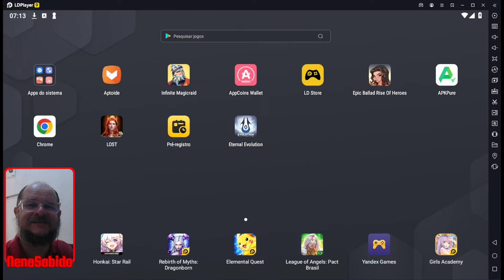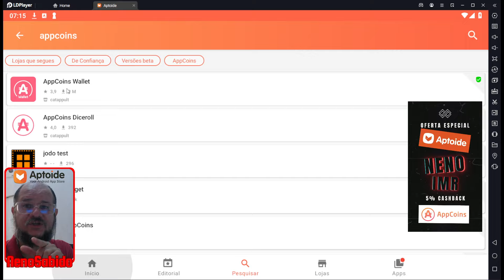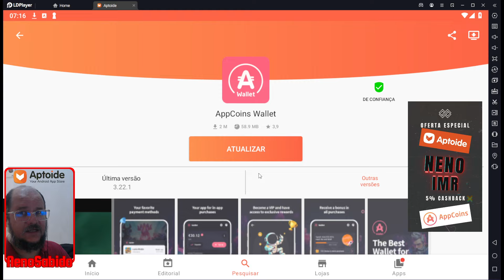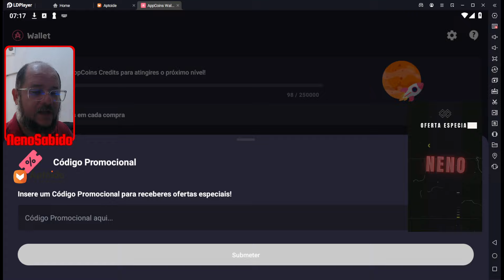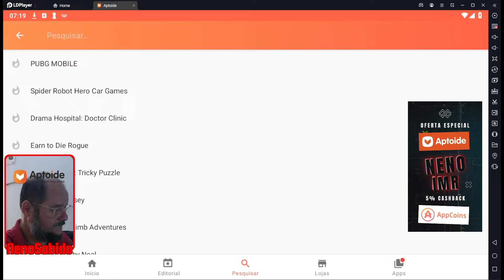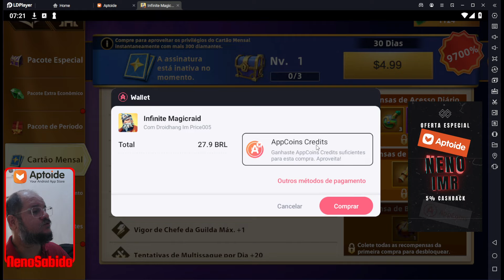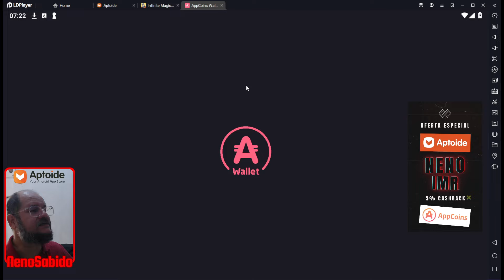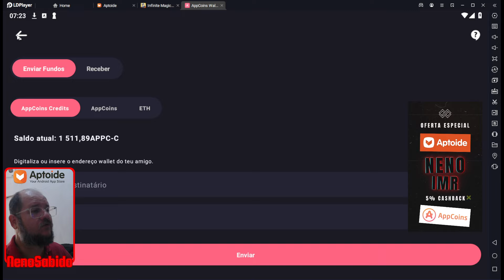Como comprar com vantagens no IMR? Parceria Aptoide!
Fala, galera! Com a chegada do verão, temos muitos eventos incríveis e recompensas exclusivas para aproveitar.

O que você encontrará neste vídeo:
Eventos da Semana: Um resumo detalhado dos eventos da semana, incluindo as missões e desafios especiais que chegam com a temporada de verão.
Dicas para Aproveitar os Eventos: Estratégias e dicas para maximizar suas recompensas e aproveitar ao máximo os eventos de verão.
Novidades e Atualizações: Todas as atualizações recentes do jogo, incluindo novos conteúdos, melhorias e ajustes que foram implementados.
Interação com a Comunidade: Bate-papo com a comunidade de jogadores, respondendo perguntas e compartilhando experiências sobre as novidades.
Planos Futuros: O que esperar nos próximos eventos e atualizações do jogo para que você fique sempre um passo à frente.
Se você quer ficar por dentro de todas as novidades da semana em Infinite Magicraid e saber como aproveitar o novo promocode e os eventos de verão, este vídeo é para você! Não perca essas informações valiosas que vão ajudar você a progredir no jogo e garantir ótimas recompensas.

Vamos juntos explorar todas as novidades e aproveitar o verão no jogo!